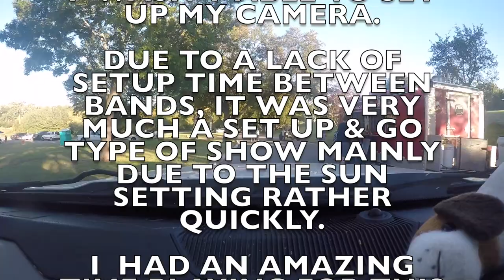DAVID SELBO VLOG_01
BACK FROM THE TOUR, & PLAYING MUSIC FOR BIG BROTHERS BIG SISTERS.